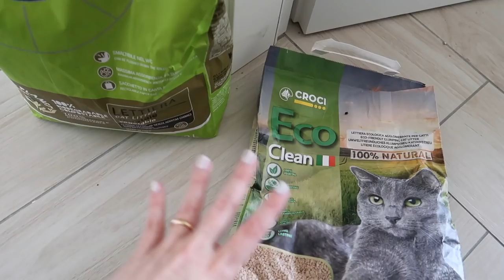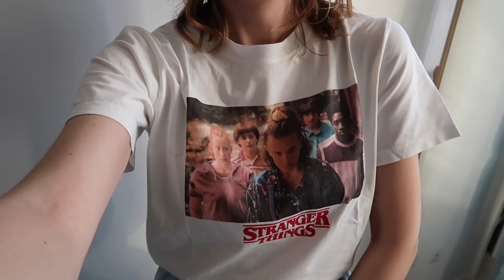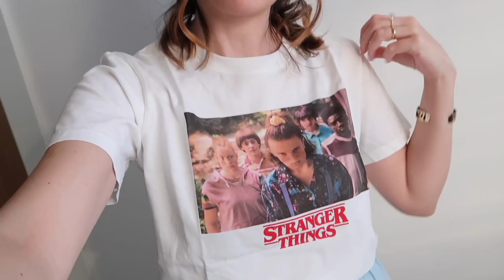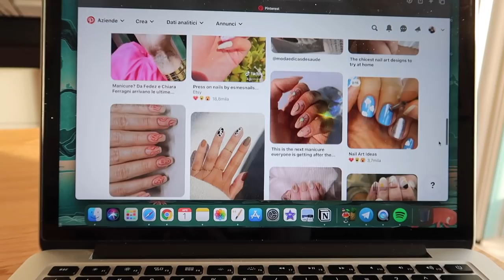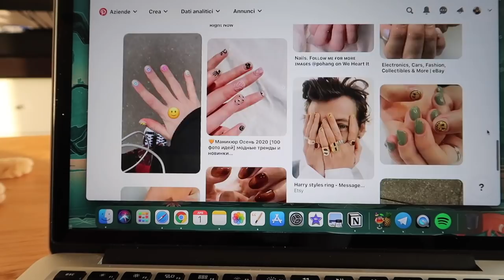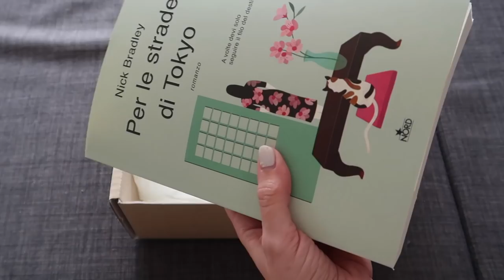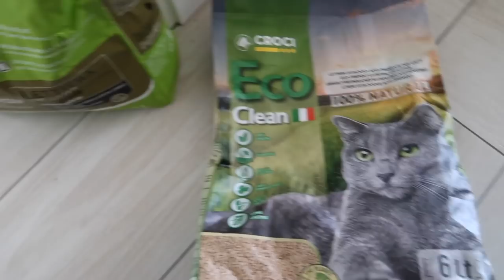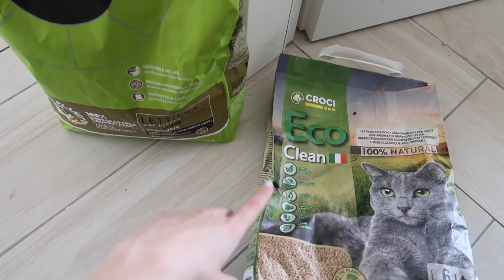Prepararsi a una nuova stagione e notizie commoventi | VLOG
Settimana di Pasqua non troppo diversa da quella dell'anno scorso. Ho cambiato l'armadio per l'arrivo della primavera, fatto qualche esperimento in cucina, iniziato a sistemare il balcone e poi l'apertura dell'uovo di Pasqua!